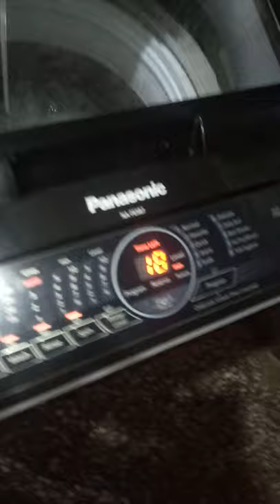Panasonic Washing Machine